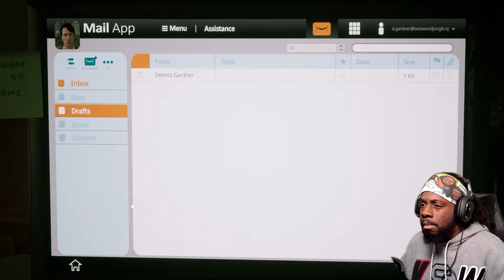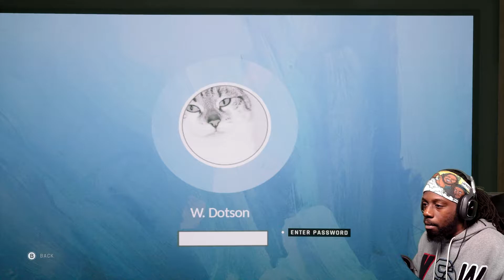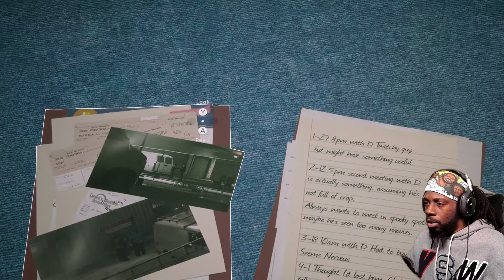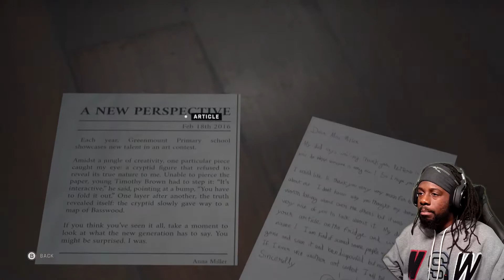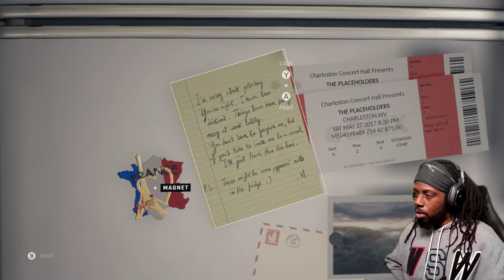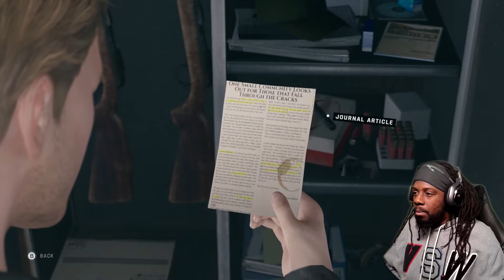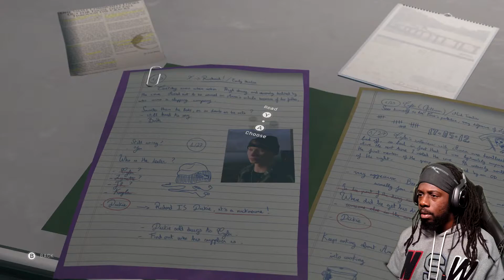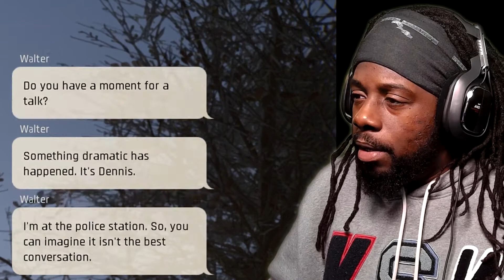NO LIE...DIDN'T SEE THIS COMING!!! | TWIN MIRROR PT. 3 | H8TFUL GAMES!!(XBOX SERIES X 1080P 60)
All I can say is wait until you see who killed Nick. ddaammmm..

Drop vids for me to react to below in the comments!! Don't leave without a sub and a like!!